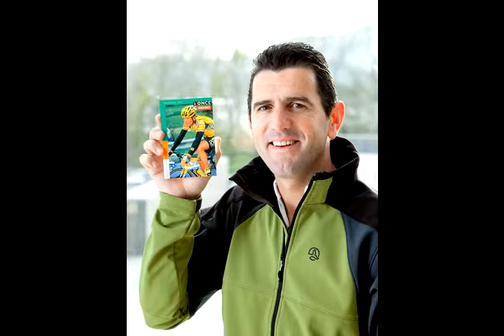Eliteko kirolari ohiak: Ametsa amaitu da (Diaporama)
Eliteko kirolariak, gazteak, ezagunak eta dirua barra-barra. Kirolarien bizitza osoaren tarte txiki bat irauten duen aroa amaitzen denean, ordea, bizimodu berri bati ekin behar diote kirolari profesional ohiek.